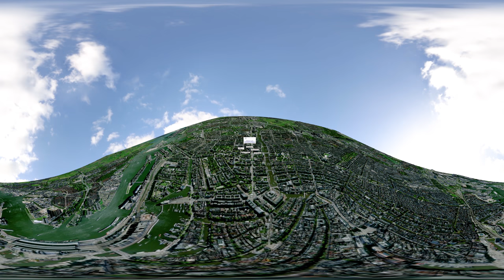Virtual tour - Kohnstammhuis en Theo Thijssenhuis - Hogeschool van Amsterdam (360-graden VR video)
Welkom bij de Hogeschool van Amsterdam, het Kohnstammhuis en Theo Thijssenhuis. Deze 360 graden video geeft je een indruk van dit gebouw. Het leukst is om deze video op je mobiel te bekijken. Door je mobiel te bewegen kun je rondkijken. Veel plezier!